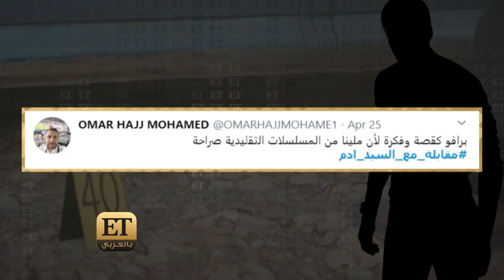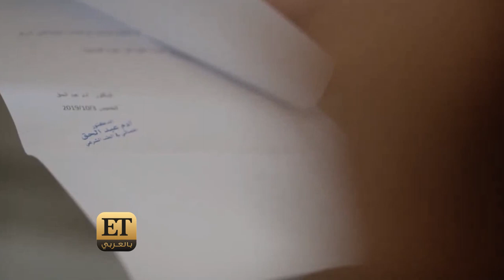محمد الأحمد في مواجهة غسان مسعود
ردود أفعال إيجابية يحققها المسلسل البوليسي "مقابلة مع السيد آدم" منذ بدء عرضه و أكثر تفاعل لاحظناه للمشاهدين كان مع شخصية المحقق  "ورد" التي يقدمها محمد الأحمد وشخصية الدكتور "آدم" التي يؤديها غسان مسعود.